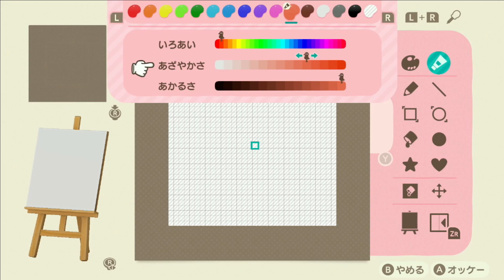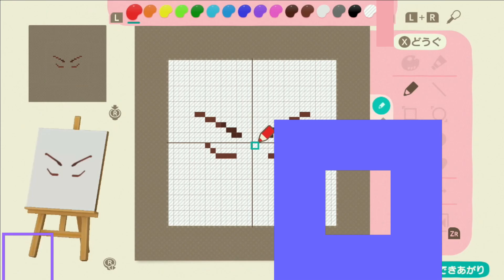あつ森マイデザイン！呪術廻戦「虎杖悠仁」の服を作り方を紹介！【あつまれどうぶつの森】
【あつ森】のマイデザインを使って、

呪術廻戦「虎杖悠仁（いたどりゆうじ）」の服の作り方を動画にまとめました。

ドット絵をどのようにつくっているのか知りたい方は、参考にどうぞ！！

リクエストも受け付けています！

あつ森マイデザイン！呪術廻戦「狗巻棘」の服を作り方を紹介！【あつまれどうぶつの森】

あつまれどうぶつの森 / AnimalCrossing /ACNH / NintendoSwitch